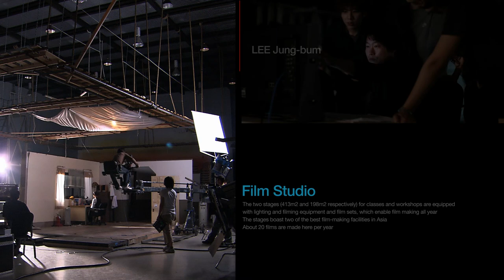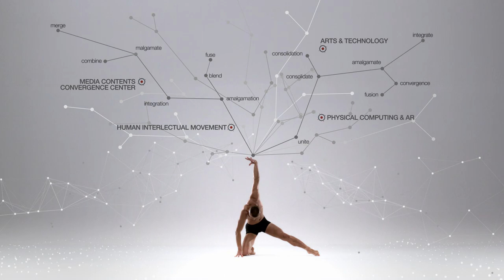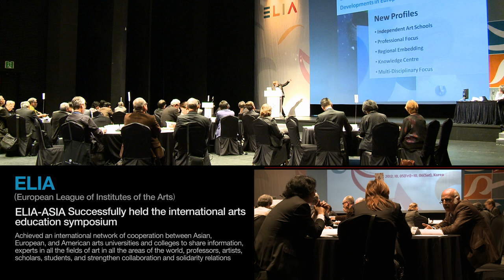2015 YEAR Korea National University of Arts Promotion Film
2015 YEAR Korea National University of Arts Promotion Film